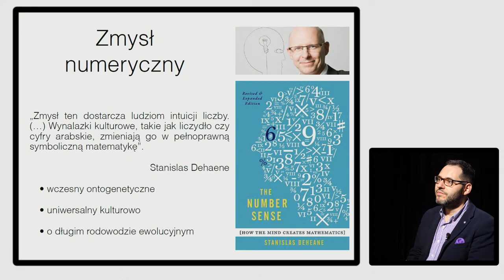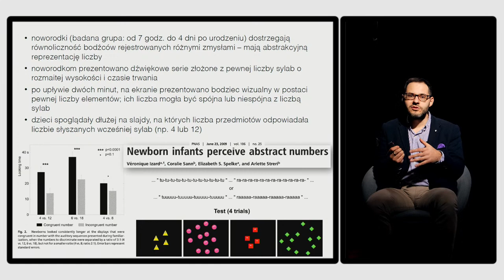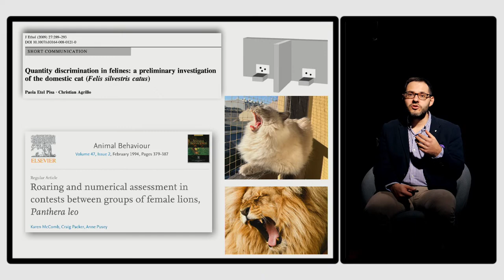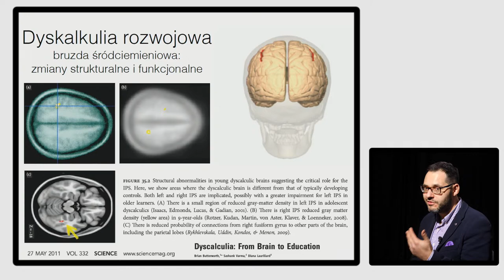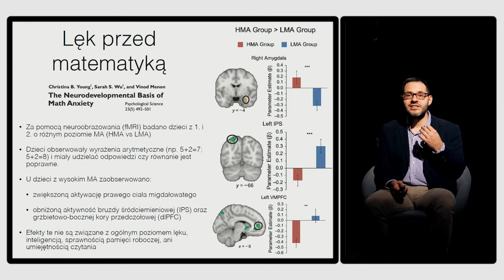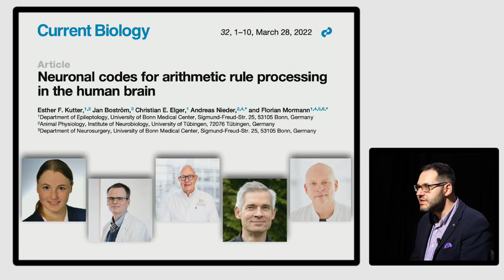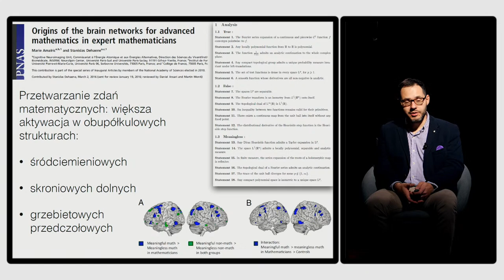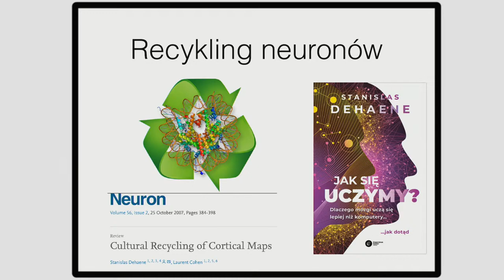Arytmetyka w pojedynczych neuronach? Mateusz Hohol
Od kilku dekad psychologowie i kognitywiści postulują istnienie tzw. zmysłu numerycznego, będącego podstawą do uczenia się szkolnej matematyki. Zmysł ten ma przejawiać się na wczesnym etapie rozwoju człowieka (już w pierwszych momentach życia), być niezależny od kultury, a także mieć długi ewolucyjny rodowód, o czym świadczyć ma jego obecność u zwierząt innych niż człowiek. Mózgowym siedliskiem zmysłu numerycznego ma by płat ciemieniowy. U ludzi świadczy o tym obserwowana w badaniach neuroobrazowych aktywność struktur ciemieniowych podczas elementarnych operacji numerycznych. Co więcej, osoby z uszkodzeniami płata ciemieniowego przejawiają poważne deficyty poznania numerycznego (tzw. akalkulię).

Czy zmysł numeryczny wyłania się jednak z całościowej aktywności płata ciemieniowego, czy raczej jego mniejszych elementów? Zarówno badania na pacjentach z uszkodzeniami mózgu, jak i badania neuroobrazowe z udziałem zdrowych ochotników są zbyt mało precyzyjne, aby udzielić odpowiedzi na to pytanie. Najbardziej precyzyjną z metod neuronaukowych jest rejestrowanie aktywności pojedynczych neuronów. Kilka lat temu przeprowadzono badania na zwierzętach, wskazujące na aktywność pojedynczych neuronów ciemieniowych podczas przetwarzania liczebności, nie było jednak okazji, by zastosować tę metodę w badaniach z udziałem ludzi. Niedawno ograniczenie to zostało przełamany - pojawił się pierwszy raport o zaangażowaniu pojedynczych neuronów człowieka w mózgowe przetwarzanie arytmetyki. Podczas wykładu Mateusz Hohol przedstawi historię odkrywania mózgowego podłoża zmysłu numerycznego.

Mateusz Hohol jest profesorem Uniwersytetu Jagiellońskiego. Pracuje w Centrum Kopernika Badań Interdyscyplinarnych UJ. Specjalizuje się w kognitywistyce matematyki, czyli dziedzinie, która bada, w jaki sposób umysł przetwarza liczby i inne matematyczne obiekty. Tej tematyce poświęcił książki Umysł matematyczny (napisaną wspólnie z prof. Bartoszem Brożkiem, CCPress 2015) oraz Foundations of Geometric Cognition (Routledge 2020). Autor wielu wykładów popularnonaukowych na naszym kanale i wielu kursów w Copernicus College.